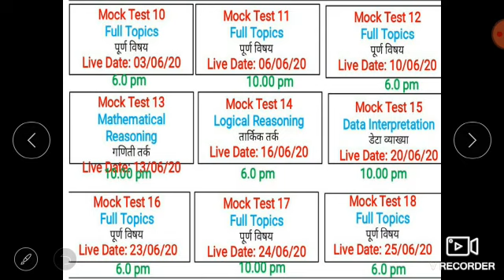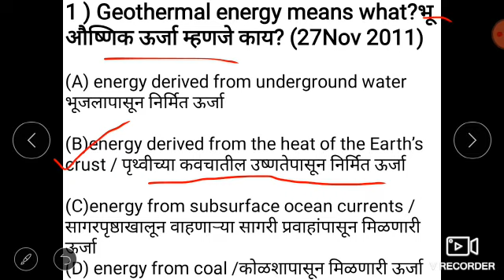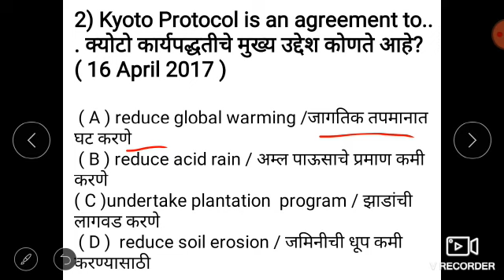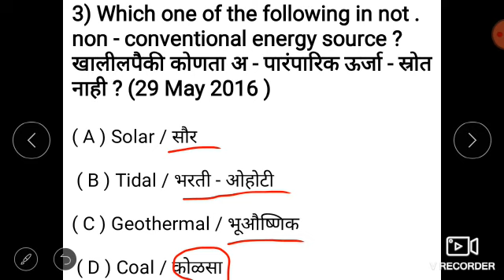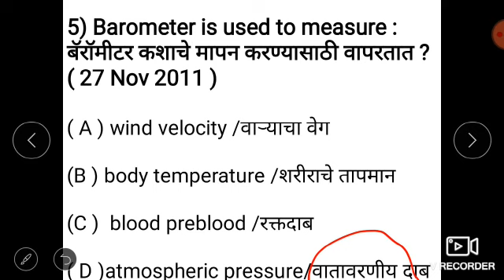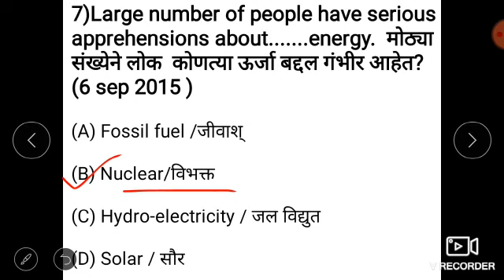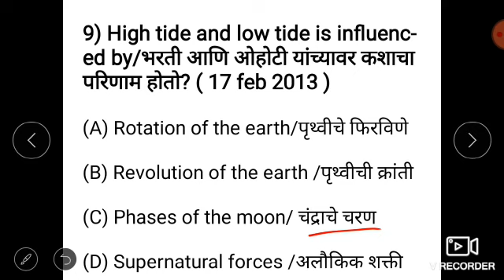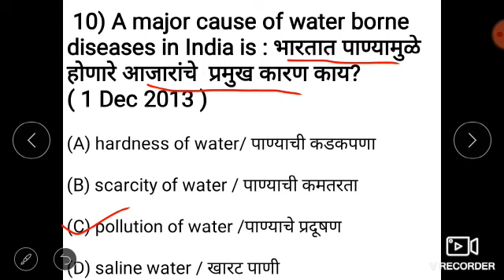MH- SET 2020 Paper 1 Previous year Solved questions papers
नमस्कार मित्रांनो या व्हिडिओमध्ये आम्ही MH SET  पेपर 1 साठी लोक  आणि पर्यावरण वरती 10 सर्वात महत्वाच्या प्रश्नावर चर्चा करणार आहोत